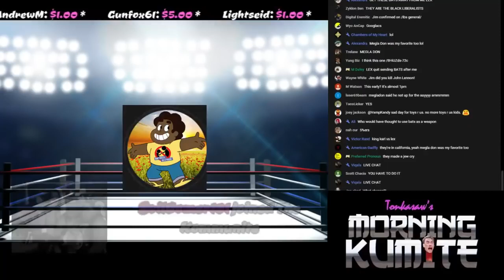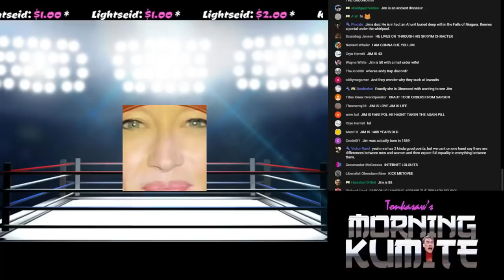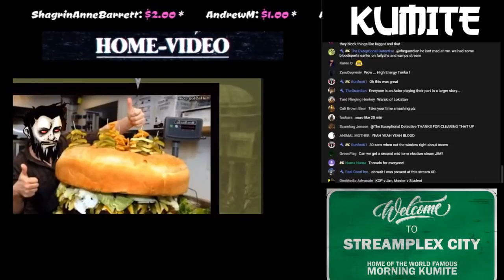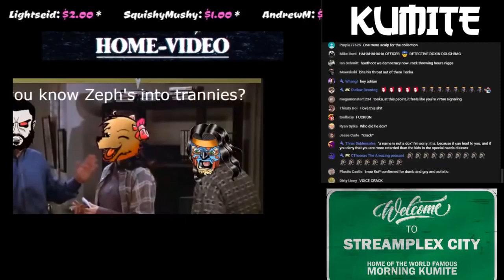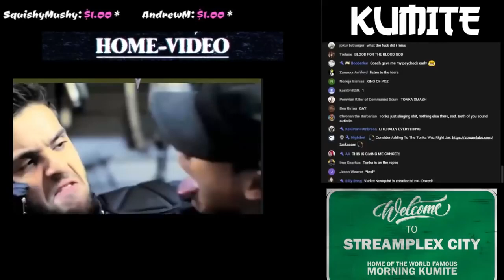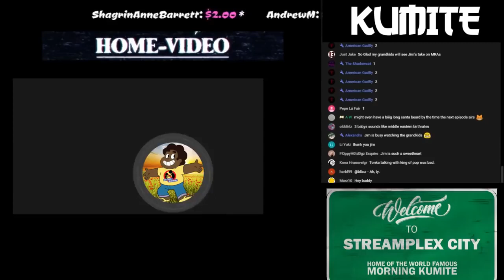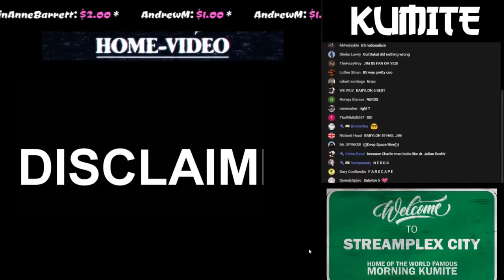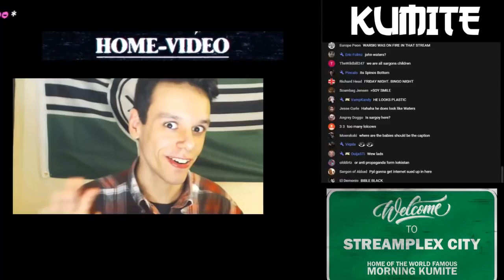Kumite - Jim Vs Reddit-R The Donald & Kop Recap (Veetard) [ 2018-03-15 ]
Note: Enjoy!
By: Mister Metokur , Andy Warski , Donga , Failure , R The Donald
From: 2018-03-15